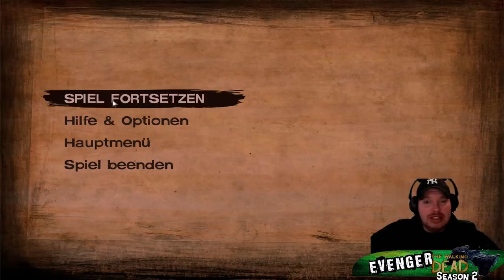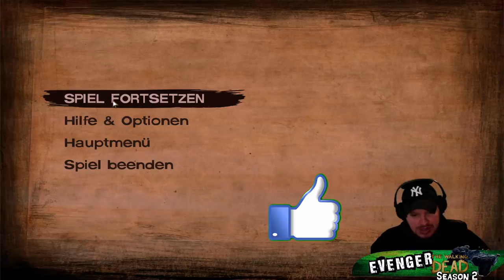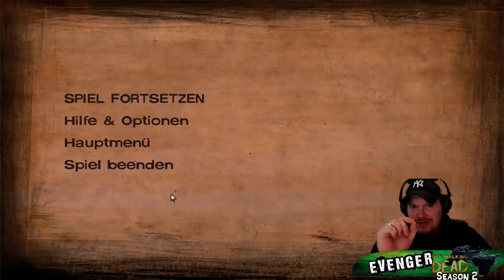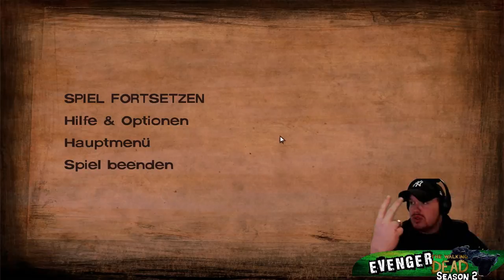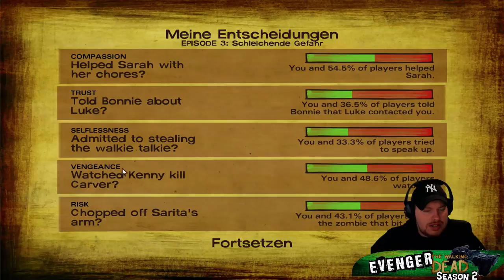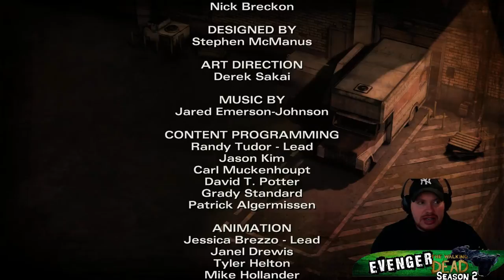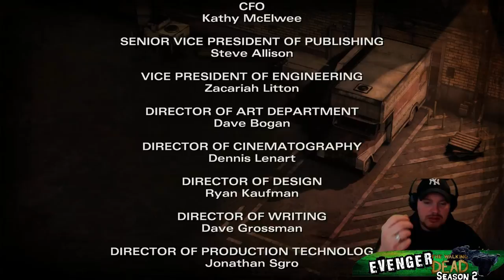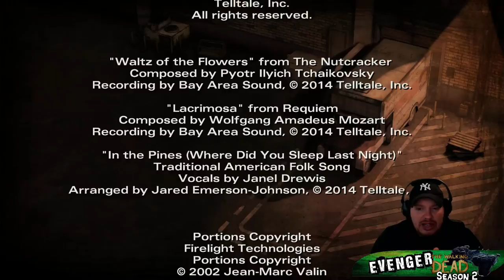The Walking Dead Season Two #11 Jetzt gibt`s aufs Maul Alter!!!! (Deutsch HD)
Wir haben Carver endlich da wo wir ihn haben wollen nämlich.
auf dem Boden mit zwei zerschossenen Kniescheiben XD XD
Kenny will ihm gerade den rest geben und es liegt nur noch an mir ob ich dabei zuschauen möchte oder nicht!
wie habt ihr entschieden?